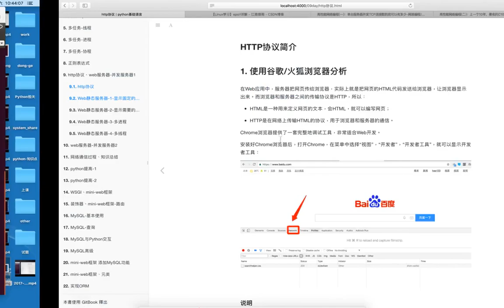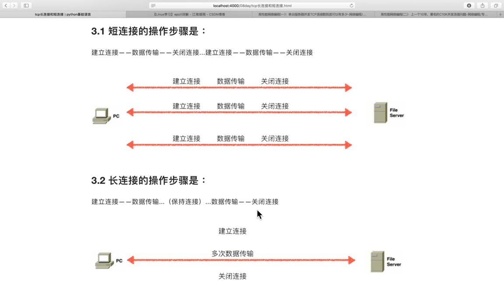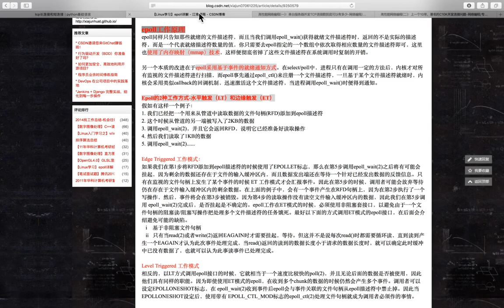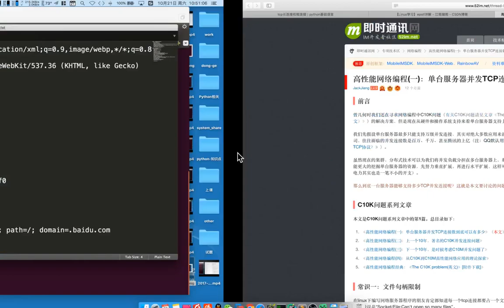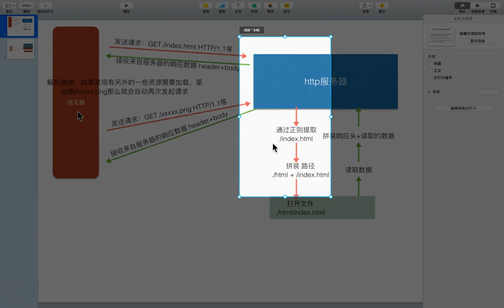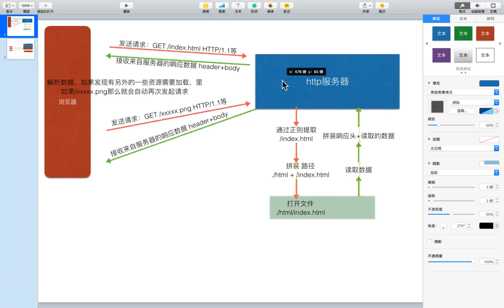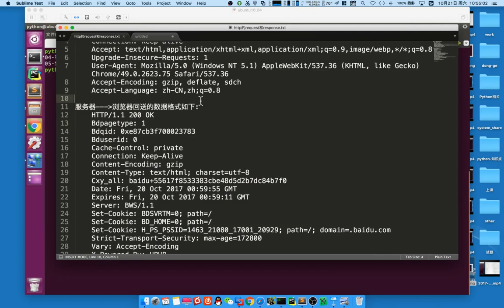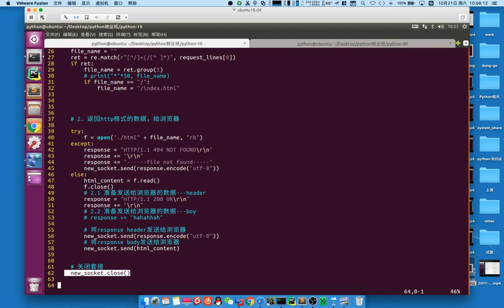03 web服务器v3 1丨04 并发web服务器实现丨08 长连接、短连接